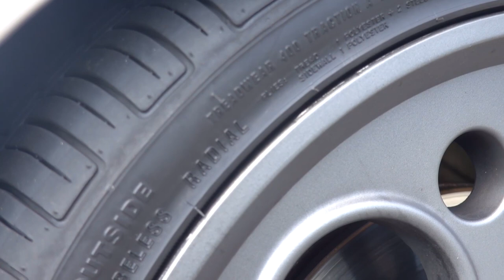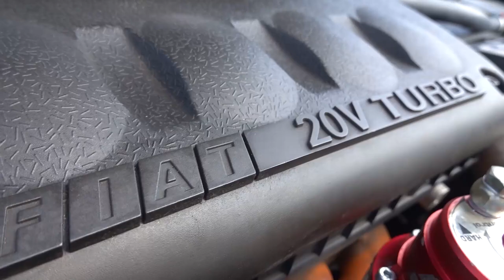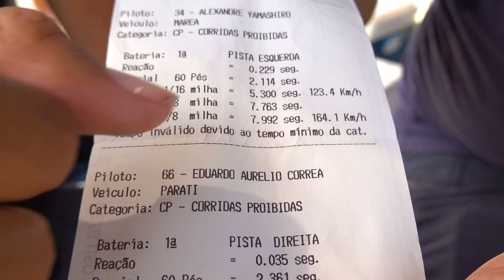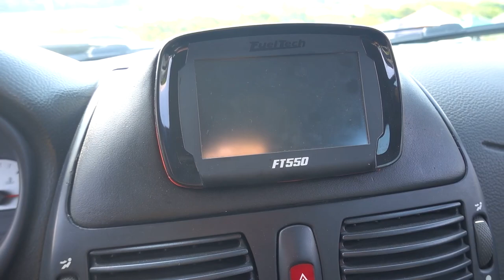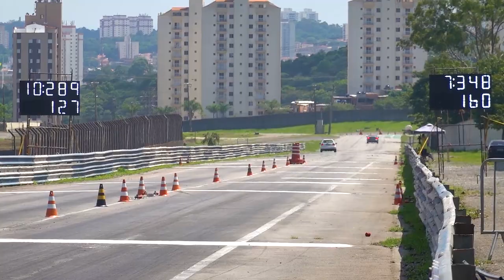MAREA DE 600cv NO RACH4 BENGOU TODO MUNDO *quebrou no final?*